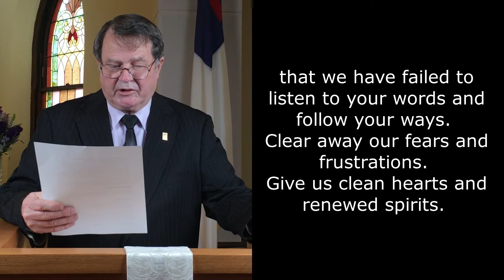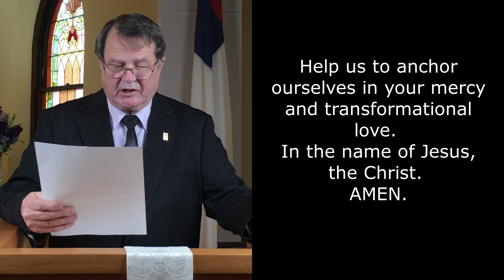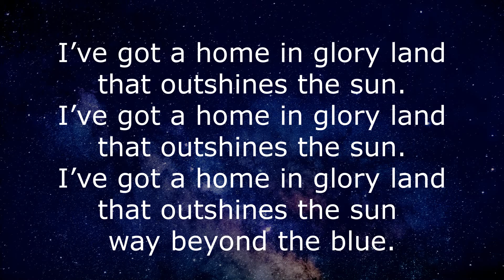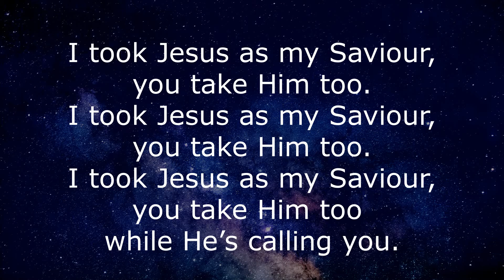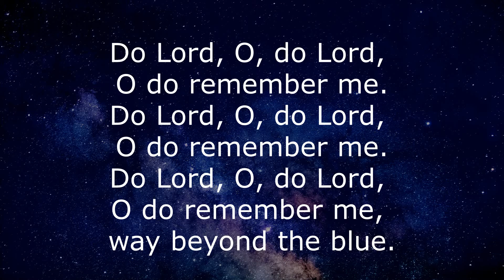PUMC Worship Where You Are 20210307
Psalm 19 and John 2:13-22
Pataskala United Methodist Church
458 South Main St., Pataskala, OH